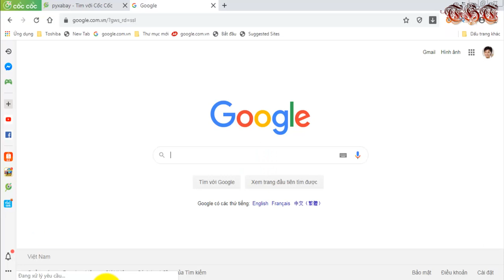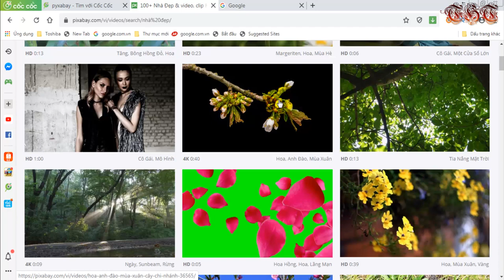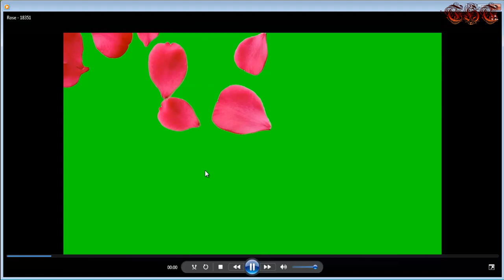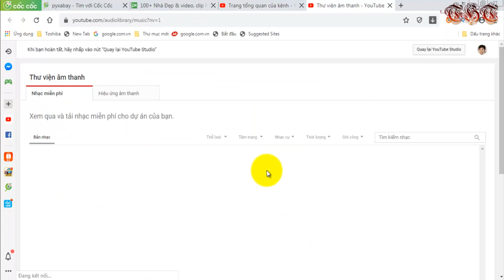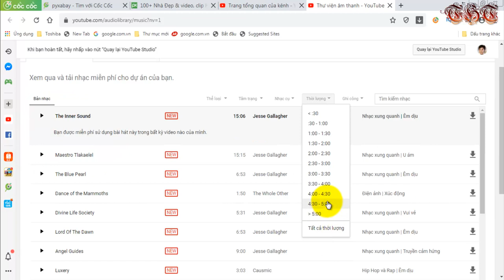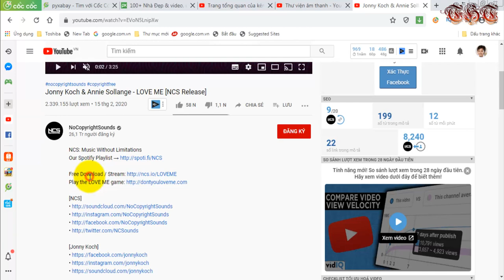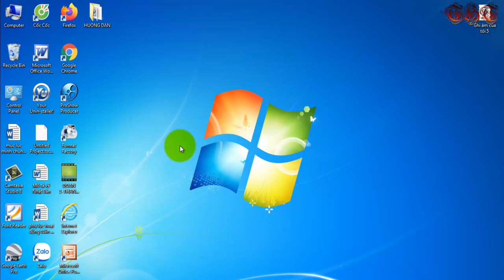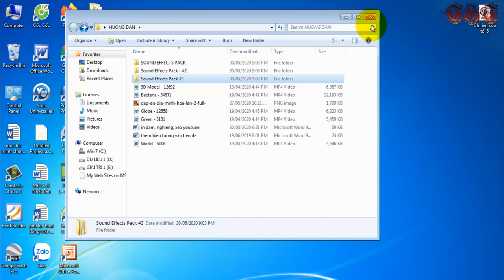Cách Lấy Nhạc Youtube Không Bị Bản Quyền Cho Kênh Đạt Nhanh 4000h năm 2020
☞Hướng dẫn cách dowload Nhạc, Video, Ảnh Miễn Phí và Không Bị bản quyền Youtube và giúp kênh nhanh chóng được đề xuất bật kiếm tiền, tăng đề xuất.🔴🔔 ;